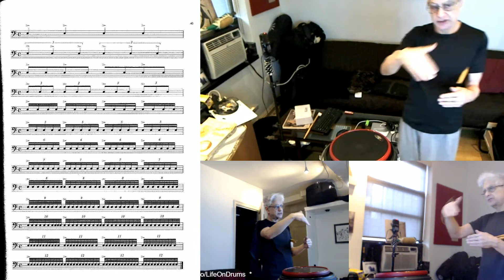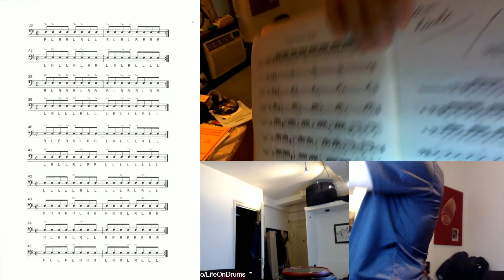Tech Talk - Visit by Christian Erik Dolberg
Talk or Chat With Allen Herman